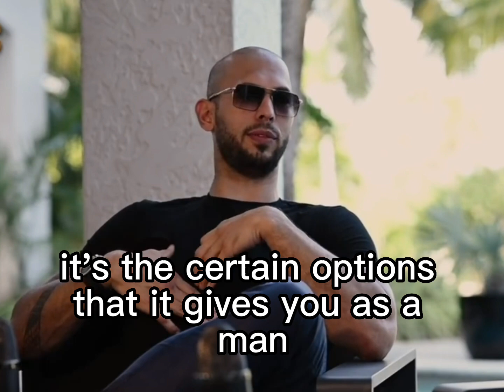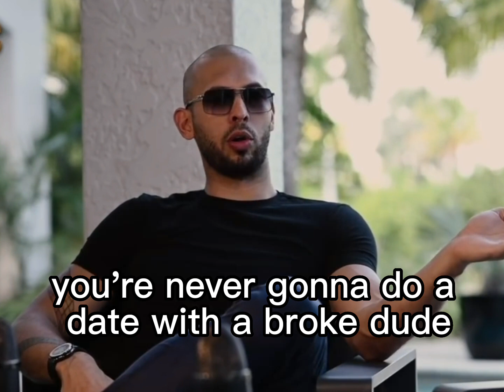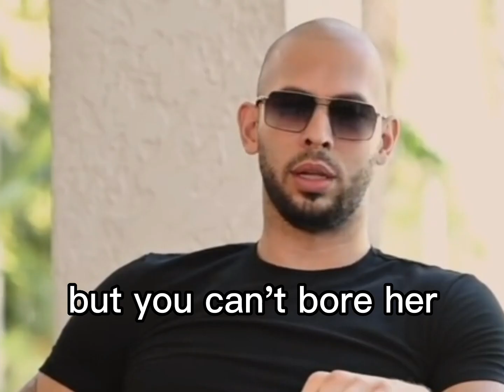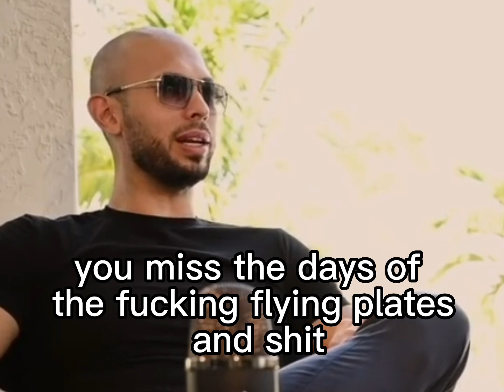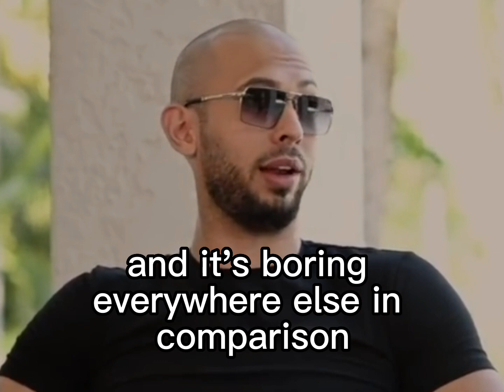Women Don't Realise THIS About Men - ANDREW TATE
Want to change your life by quitting your day job?